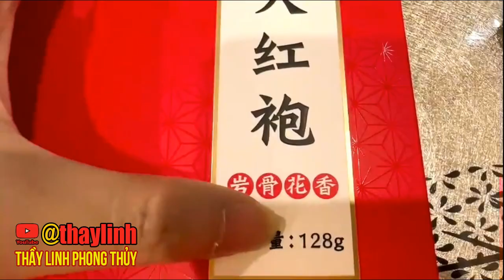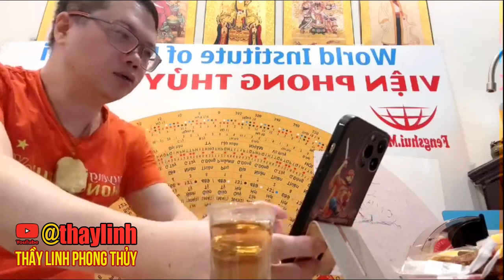Thưởng thức trà Đại Hồng Bào 30 tỷ/kg 大红袍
Nội dung: Thưởng thức trà Đại Hồng Bào 30 tỷ/kg